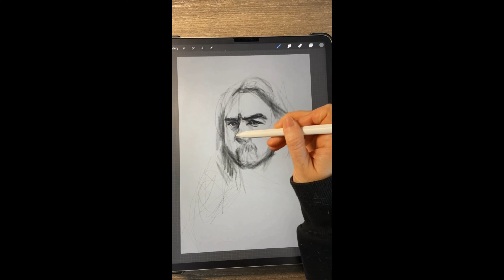Drawing My Favorite YouTubers: Part 9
Part 9, of trying to draw my favorite YouTubers, and it's Jacksepticeye!

I did my best to capture those epic flowing locks.